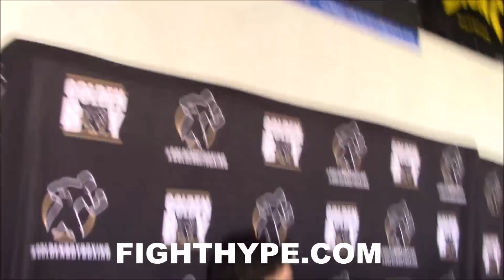RYAN GARCIA REVEALS MUHAMMAD ALI WORDS HE LIVES BY; GETS PUMPED UP EVEN FOR INTERVIEWS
FightHype.com was on hand at Legendz Boxing in Norwalk, California where fast-rising super featherweight Ryan Garcia held a media workout ahead of his upcoming March 22 return to the ring. Check out how he looked as he entertained the media in attendance.